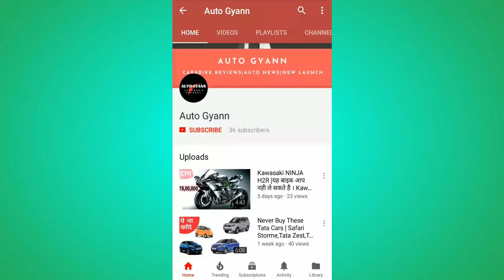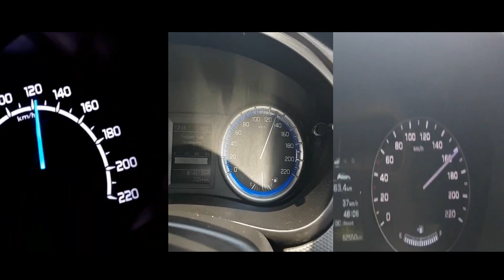Creta 1.4 Diesel VS Scross 1.3 VS Ecosport 1.5 | Top Speed Test | Auto Gyann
In this video you will find which SUV is having a high top speed between Creta 1.4,Scross & Ecosport

1.MARUTI SCROSS 1.3

Mileage (ARAI) 24 kmpl
Drivetrain FWD

2. ECOSPORT  1.5 DIESEL

Mileage (ARAI) 23 kmpl
 Fuel credit card offersAd
Alternate Fuel Not Applicable
Drivetrain FWD

3.HYUNDAI CRETA 1.4

Drivetrain FWD